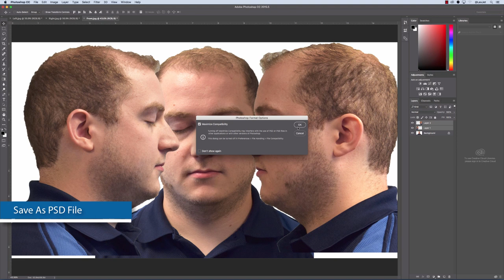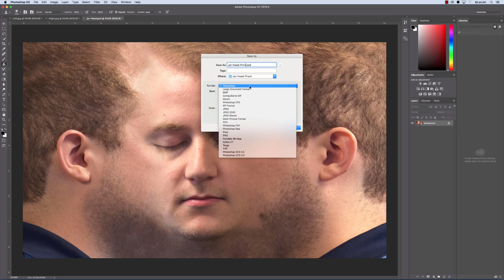Step-By-Step: Create a Head in a Jar Using Adobe Photoshop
Watch this instructional video to learn how to create a creepy image using Adobe Photoshop for a Head in a Jar Prank.